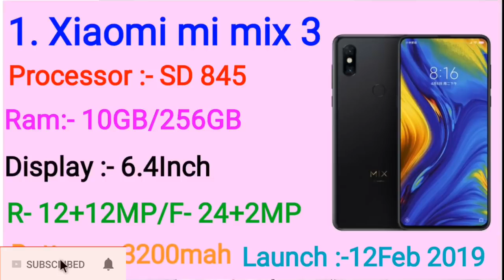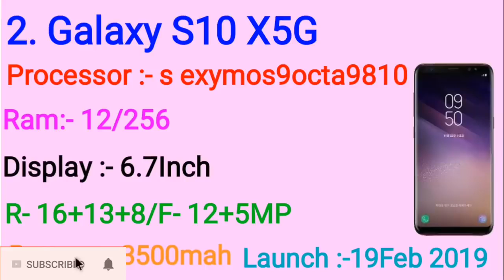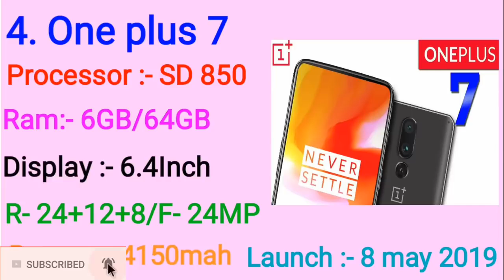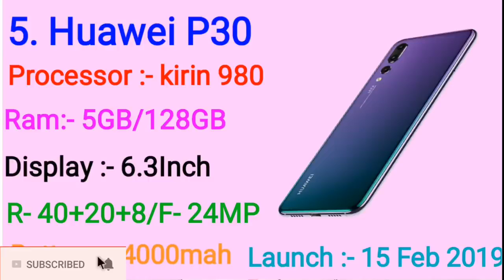Tubidy io5G Smart Phone In 2019 Coming Soon ।। Jio Phone 3 Price ₹1500 ।। Mi mix 3 ।। Nokia 5G ।। 📸